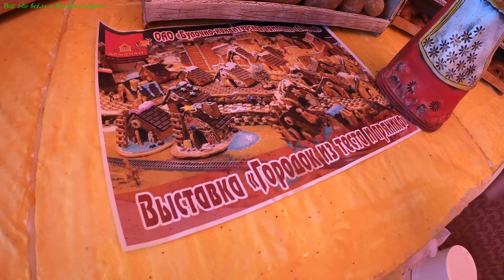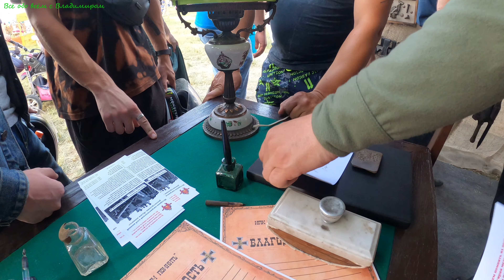Александрия собирает друзей-"Купалье-2021"4К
Александрия собирает друзей-"Купалье-2021".
Выставка творчества мастеров Беларуси.
Ярмарка. Развлечение . Шашлыки . Концерты.
Поздравление Президента Беларуси Александра Лукашенко
★Хотите набрать просмотры ???  Оптимизируйте Ваше видео с vidIQ
Помощь на покупку камеры    Help with buying a camera